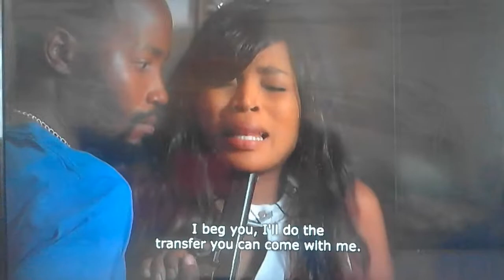Greed & Desire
Menzi Biyela as razor on Greed & Desire . a character well played